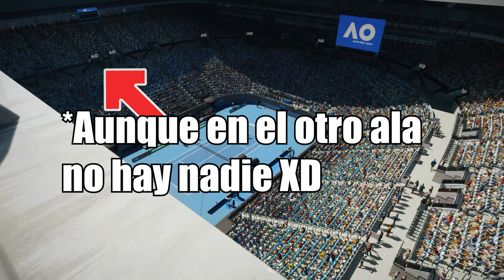TOPSPIN 2K25 - ANÁLISIS Teaser (70 Detalles 4K)🔥🎾😱Review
TV: 43" Hisense 4K (60fps)
WebCam: Logitec 922 (FullHD)
🎮Mando: Nacon - Revolution Pro Controller 2
Detalle extra! Alcaraz ha tuiteado el teaser por lo que puede ser uno de los tenistas licenciados :D